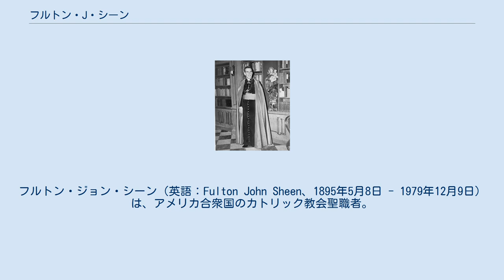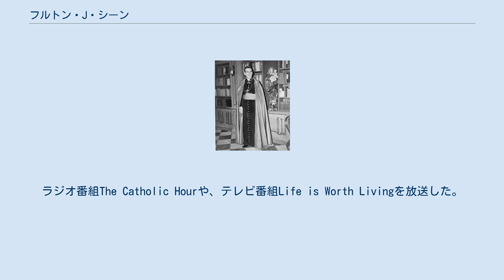フルトン・J・シーン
フルトン・ジョン・シーン（英語：Fulton John Sheen、1895年5月8日 - 1979年12月9日）は、アメリカ合衆国のカトリック教会聖職者。
ニューヨーク州ニューヨーク大司教区補佐司教及びロチェスター教区司教を務め、そのテレビによる伝道活動により、最初のテレビ伝道者の一人であると見做されている。
 イリノイ州のエル・パソという町に生まれる。
幼少期には結核を患っていたという。
家族揃ってピオリアに移住すると、フルトンは侍者を務め、この時に彼は初めてカトリック教会に触れた。
1951年にニューヨーク大司教区の補佐司教に就任した。
プロテスタント各派が積極的にテレビやラジオでの伝道を繰り広げていたのに対し、カトリック教会は出遅れた感があった。
そこでシーン神父はテレビに積極的に出演し、伝道活動に心血を注いだ。
ラジオ番組The Catholic Hourや、テレビ番組Life is Worth Livingを放送した。
1966年から1969年にかけてロチェスター司教を務めた。
 1979年にニューヨークで亡くなり、セント・パトリック大聖堂に埋葬された。
2002年に彼に対する列聖運動が公式に始められた。
現在は神の僕であると称されている。
 俳優マーティン・シーンは本名ラモン・ジェラルド・アントニオ・エステベスだが、フルトン・シーンにあやかってこの芸名を付けた。